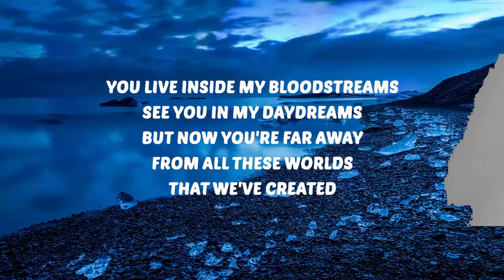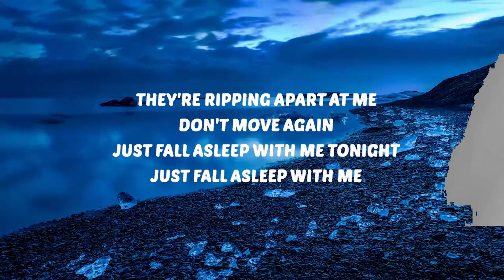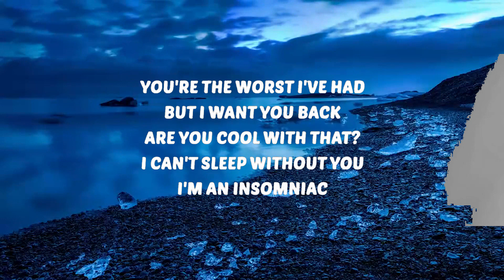Rxseboy - COMATOSE (Lyrics) | Music one for me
Rxseboy
COMATOSE
Rxseboy COMATOSE
COMATOSE Rxseboy
Rxseboy COMATOSE Lyrics
COMATOSE Rxseboy Lyrics
Rxseboy Lyrics
COMATOSE Lyrics

🎤 Lyrics:
[Intro]
Don't move again, just fall asleep with me tonight
Just fall asleep with me

[Verse]
You're the worst I've had
But I want you back
Are you cool with that?
I can't sleep without you
I'm an insomniac
Now all there's left lies in the past
These memories are nightmares
But they don't even phase me
My mother thinks I'm lovesick
The daughter says I'm crazy
You live inside my bloodstreams
See you in my daydreams
But now you're far away from all these worlds that we've created

[Chorus]
They're ripping apart at me
Don't move again, just fall asleep with mе tonight
Just fall asleep with mе